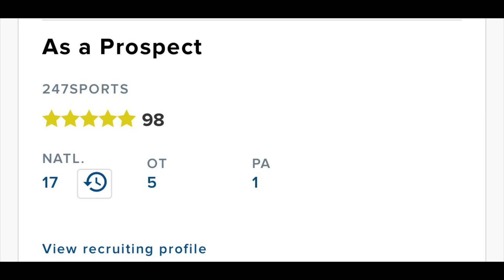Nolan Rucci COMMITS to Penn State Football! Monster Offensive Tackle from Wisconsin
My thoughts on Nolan Rucci committing to Penn State. The 2021 Number 1 recruit in PA finally returns home!